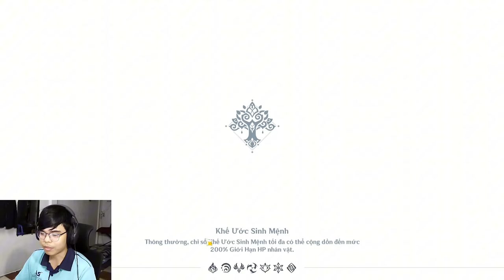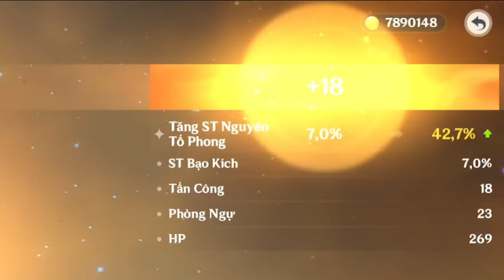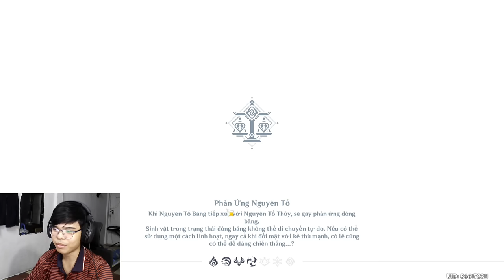Farm THÁNH DI VẬT Cho Nahida Mà Tighnari Húp Hết :v | Genshin Impact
Nahida giờ nó khó nâng thật :v

 Ủng hộ cho mình qua:
➤ MB Bank: 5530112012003 - Văn Ngọc Nguyên Hạo